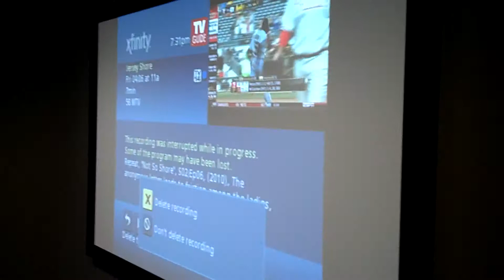Update theatre room in new house